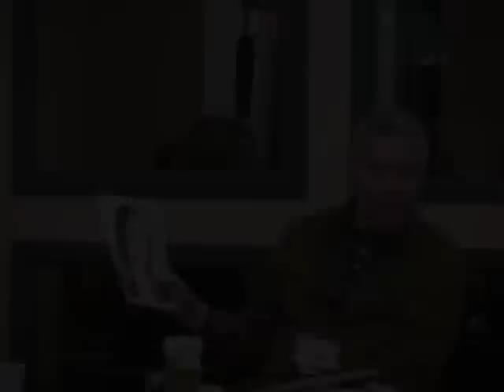Audition workshop "Casting to be Remembered" with Donn Finn, Kathryn Brink & Carmen Martinez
Highlights of the workshop at the White Sands International Film Festival in Alamogordo, New Mexico in 2008.  Produced by Skye Public Relations, Ohio